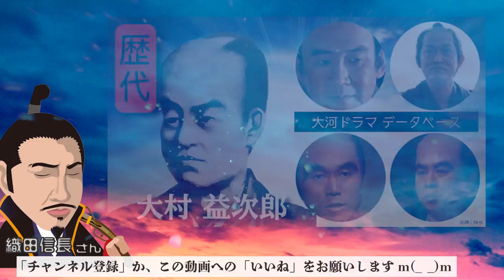【大河ドラマ】昔の大河にでています・・・【大村益次郎を演じた俳優】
●花の生涯(1963年)
　金子孫二郎 役(33歳)

●赤穂浪士(1964年)
　堀部武庸 役(34歳)

●源義経(1966年)
　藤原景清 役(36歳)

●三姉妹(1967年)
　大村益次郎 役(37歳)

●天と地と(1969年)
　長尾俊景 役(39歳)

　大庭景親 役(49歳)

　進藤俊重 役(69歳)

●風林火山(2007年)
　室住虎光 役(77歳)

●天地人(2009年)
　北高全祝 役(79歳)

●天と地と(1969年)
　北条氏康 役(38歳)

●花神(1977年)
　大村益次郎 役(46歳)

　近松門左衛門 役(51歳)

　石束毎公 役(68歳)

　松平容敬 役(82歳)

　鈴木元信 役(33歳)

　大村益次郎 役(36歳)

　高階基章 役(58歳)

　山根文季 役(61歳)

　大久保利世 役(64歳)

　川路聖謨 役(67歳)

●天地人(2009年)
　藤堂高虎 役(50歳)

　毛利敬親 役(51歳)

　大村益次郎 役(56歳)

　大村益次郎 役(55歳)